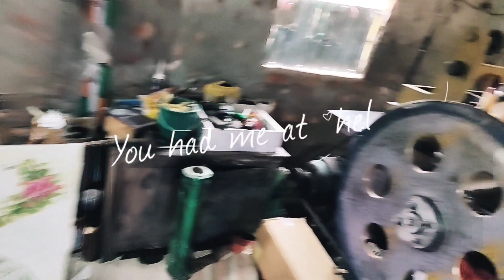how to install lamination film | Pvc Film